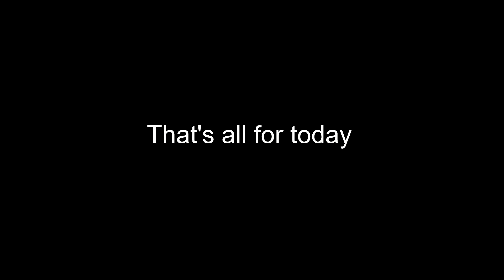Meme songs from around the world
Happy new year everyone! Not all the songs in this video are meant to stereotype its respective country, but instead are included because the song was produced in said country.